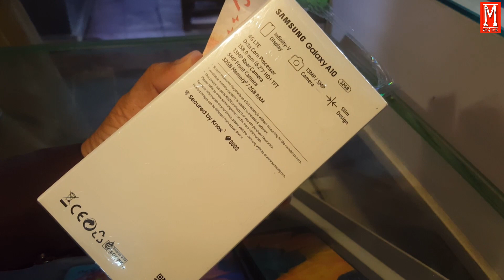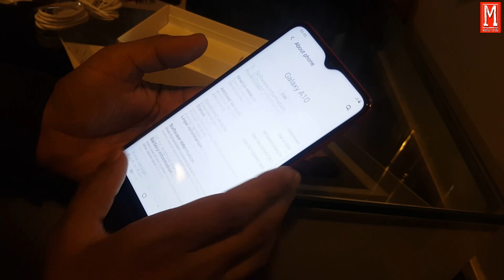Samsung Galaxy A10 Red Unboxing